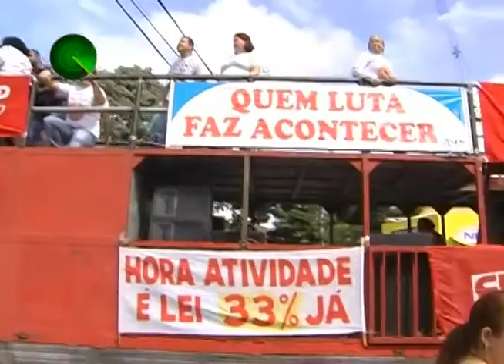23 04 14 PROTESTO DOS PROFESSORES EM MARINGÁ